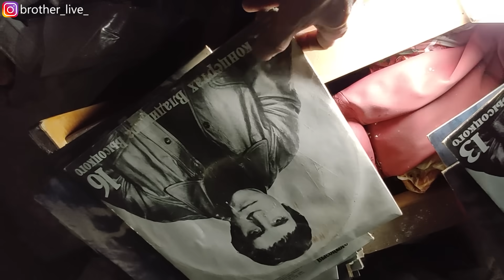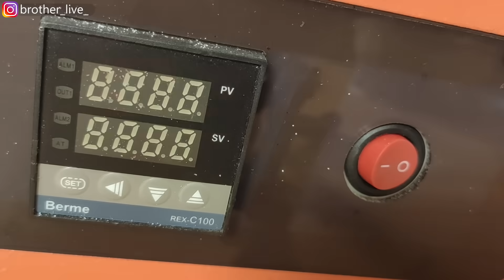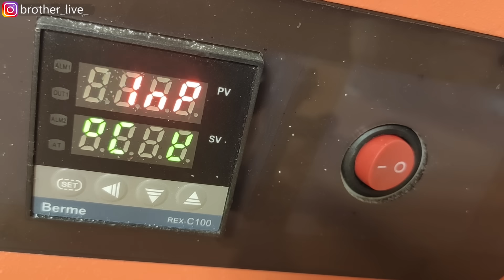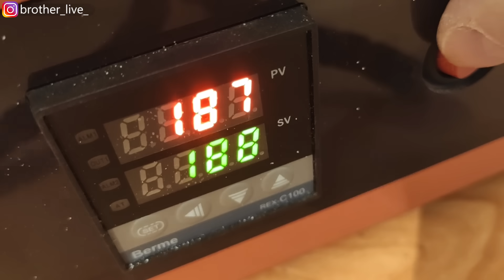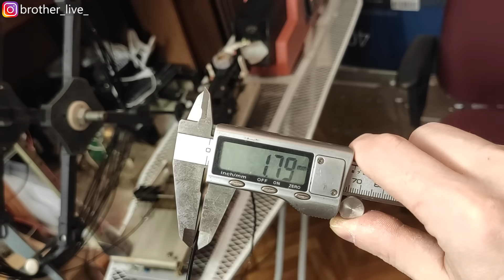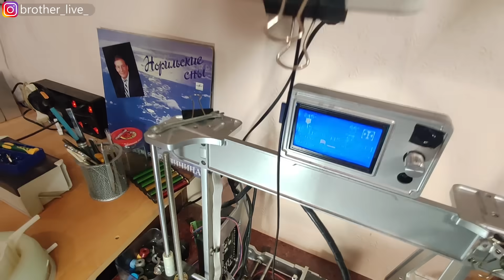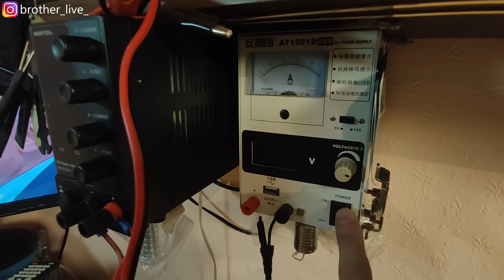Вещи из виниловых пластинок Филамент из винила.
Дешевый 3D принтер SLA Resin

Привет, Друзья!
Сегодня я попробую напечатать из виниловых пластинок.
Этого материала у меня много. Пожертвую ради эксперимента 5 штук.
Я не ожидал, что пластики настолько гибкие. Я думал они ломкие. Попробую еще одну.
Этикетку от пластинки не оторвать, ведь это же наклеена на советский клей.
Остается только вырезать этот наклеенный круг. Можно  было пихать целиком пластинку в измельчитель.
Измельчитель как будто бы создан для уничтожения виниловых пластинок.
С легкостью измельчает эти виниловые пластинки.
Материала получилось больше чем не ожидал, воспользуюсь китайской кастрюлькой которую вы видели в прошлых видео.
Измельчаю материал я респираторе боясь что мелкие частицы материала могут летать в воздухе. Забавный материал получился, чем-то похож на угольную пыль.
Температуру на экструдере  для начала я поставлю 180 градусов.
Чтобы вышел предыдущий испытуемый полимер, после чего я снижу температуру.
Сопло экструдера тоже разные. Есть 1.65мм. и 1.85мм. Это связано с тем что полимеры бывают разные. Некоторые полимеры при остывании расширяются,а  которые сужаются. Поставлю сопло 1.65мм. и в дальнейшем вы посмотрите какой диаметр филамента получится.
Пошла жара! Я не ожидал, что винил настолько податлив. Филамент получается ровный. Считаю, чем мельче измельчен материал, тем стабильнее получается филамент. Думал, что филамент получится ломким, но не тут то было. Получилось очень эластичная и прочная нить.
Вот и настало время напечатать проверочной диск. Вместо клея, Я печатаю первый слой PLA пластиком после чего меняю и филамент на испытуемый.
Это чудо, что я запустил печать с первого раза.  Температура сопла 245°, стол 60° диаметр сопла 0.8мм., шаг по оси Z 0.20мм.  Конечно с диаметром сопла 0.4мм. испытуемая  деталь получилось бы куда привлекательней.. Печатаю эти диски чтобы посмотреть, а возможно ли печатать испытуемыми пластиками.
Настало время традиционного теста на прочность молотком. На удивление материал оказался очень прочный.  Не с первого раза я разбил испытуемую деталь.  Заполнение 50%
Из винила можно создавать вещи, я думаю что не нужно они так представляют ценность.  И поберегите свое здоровье.

💻 📡📡📡 Ссылка на экструдер (работает при переходе с компьютера)

Группа в Whathupp:
Электроника и ремонт: